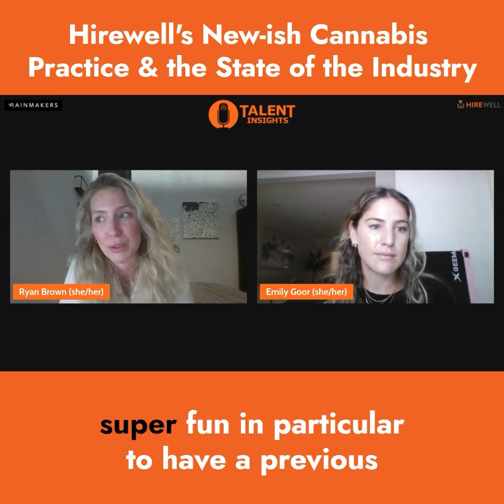Hirewell's Newish Cannabis Practice & the State of the Industry - The Hirewell Update [Ep 24]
In this episode of The Hirewell Update, hosts Ryan Brown and Emily Goor chat with Scott Wells, Director of Hirewell’s Cannabis Practice. Scott shares his journey from Cresco Labs to Hirewell, offering insights into the cannabis industry’s growth, challenges, and future. He discusses scaling Cresco Labs, the sector's unique hiring needs, and Hirewell's strategy to support this evolving market. Tune in to hear about rescheduling, safe banking, and more. Connect with Scott on LinkedIn or via email to continue the conversation!